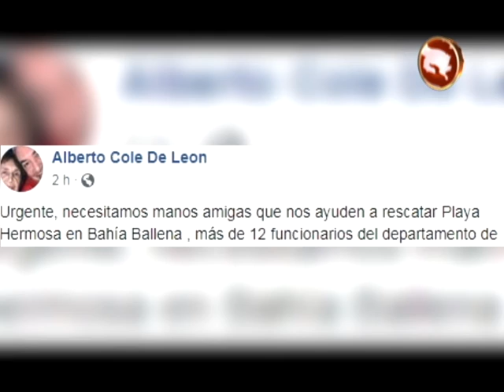Alcalde de Osa llama a rescatar Playa Hermosa